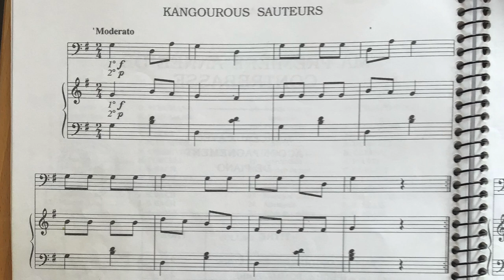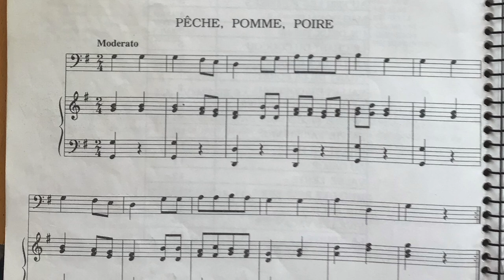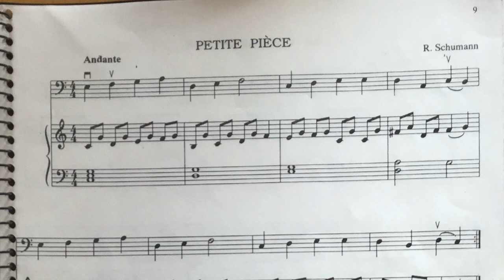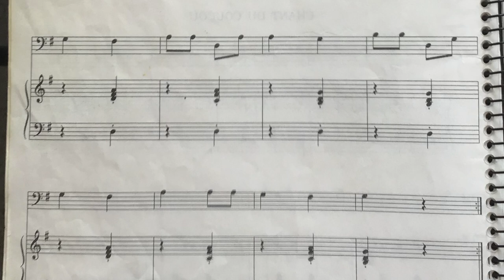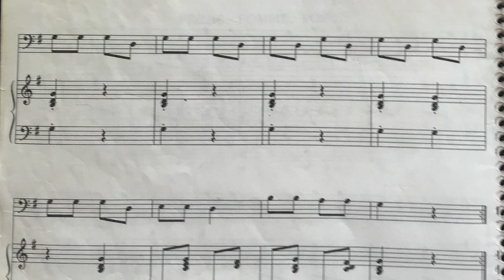Piezas fáciles para Contrabajo ...1ªPosic.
Piezas fáciles para el inicio , cuerdas al aire y en 1ª posición ...Contrabajugando Vol. I ...Unidad nº 4 Kangourous, Petite Piece, McDonald, El conejo asustado...

Contrabajo, Kontrabass, Contrabasse, Double bass, String Bass, Contrabaixo….

Leichte Stücke für Kontrabass. Special für den Start, 1. Position. mit offenen Saiten ...
Morceaux faciles pour contrebasse. Spécial départ, 1ère position. avec des cordes ouvertes...
Easy pieces for double/string bass .Special to start, 1ª position with open strings…
Pezzi facili per contrabbasso. Speciale per la partenza, 1a posizione. con le corde aperte...
peças fáceis para contrabaixo. Especial para largada, 1ª posição. com cordas abertas ...